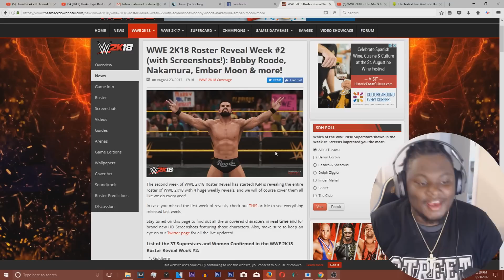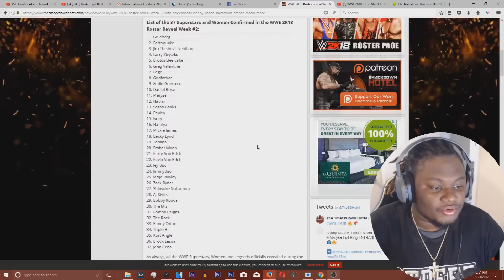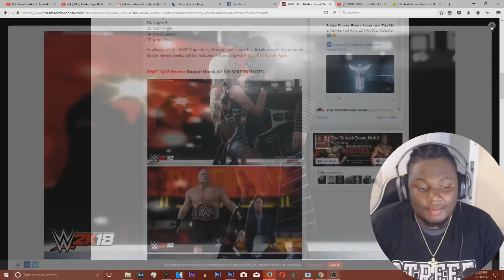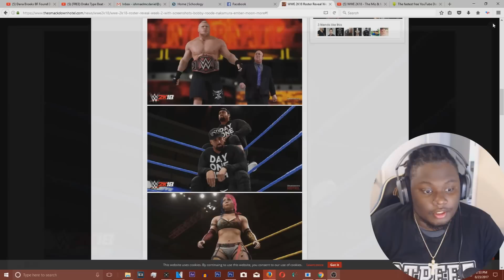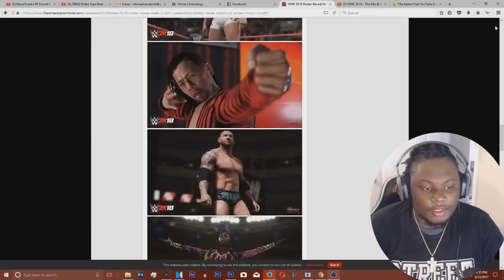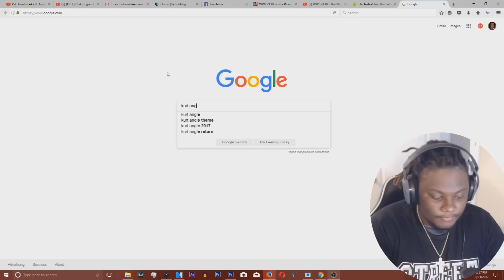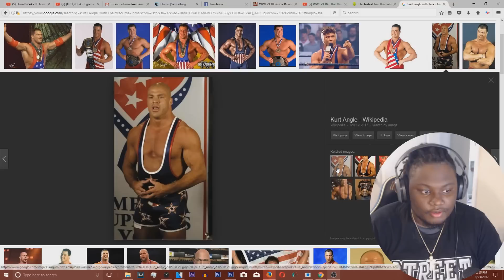WWE 2K18 Roster Reveal Week #2 (with Screenshots! + Entrances) Bobby Roode, Ember Moon & more!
FOLLOW ME OR MY FAN PAGE ON FACEBOOK!!! -

If you want to send me fan mail or sponsor me in any type of product here's my business Email - Or if you want to donate to my paypal here's my paypal Email
Anything that doesn't involve business will be deleted right away

If you want to request for me to react to any video put it in the comments or message me on Twitter if it's not interesting or it doesn't catch my eye or attention I will not react to it.